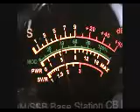springfield or 427